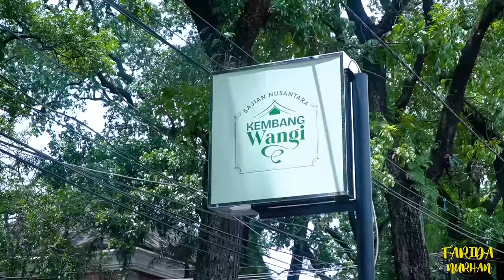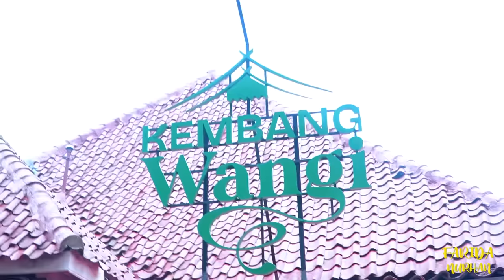JUALAN CUMI BUNTING, RESTO INI LANGSUNG DI SERBU IBU - IBU!!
LOCATION :
Kembang Wangi, Jalan Cihapit, No.45, Cihapit, Kec. Bandung Wetan, Kota Bandung, Jawa Barat.